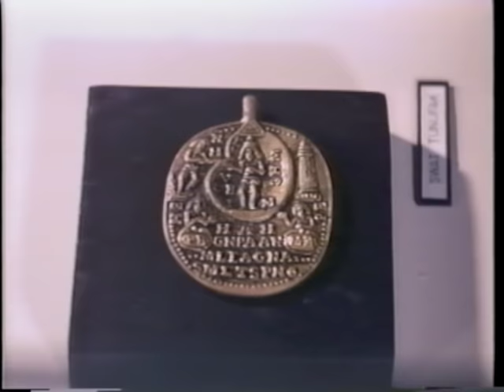Deathhead Virgin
While a treasure lies waiting in a sunken man-of-war...a nightmare sleeps on the ocean floor!